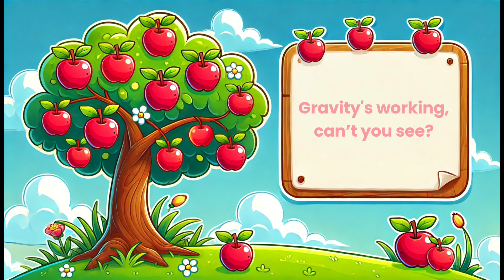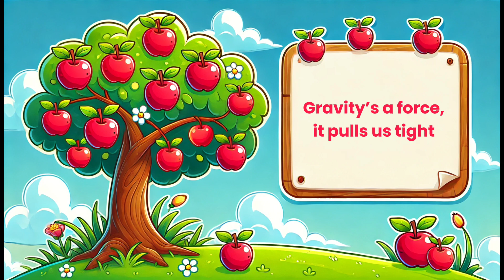What is Gravity? Song | Educational Music for Kids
This sing along will help students understand the concept of gravity and how it affects everything around us.

Gravity is the force that pulls objects toward each other, and it’s what keeps everything on Earth grounded, including people, animals, and objects. Learning about gravity helps kids understand why things fall when dropped and how it keeps the planets in orbit around the sun. It's important for kids to learn because it connects to everyday experiences and helps them build a basic understanding of how the physical world works. Understanding gravity also lays the foundation for future learning in science and physics.

Welcome to Learning Through Lyrics, where learning meets fun through music! We create catchy, educational songs for kids on a variety of topics, from ELA and math to science and history. Our videos are designed to engage young minds and make learning an exciting adventure. Whether it’s singing about the solar system, discovering new vocabulary, or exploring the wonders of nature, we make education enjoyable and memorable for elementary-aged children. Join us for music that inspires curiosity and helps kids grow!

📝 Perfect For:
Elementary school students
Parents and teachers looking for engaging learning resources
Kids who love to sing and learn at the same time!